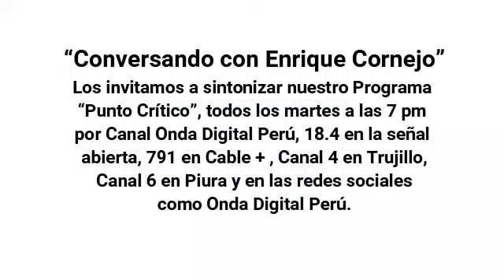Las Agencias Regionales de Desarrollo